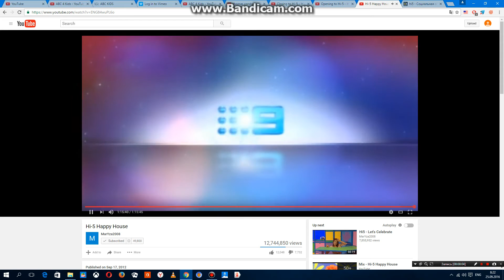Southern Star / Nine Network Australia